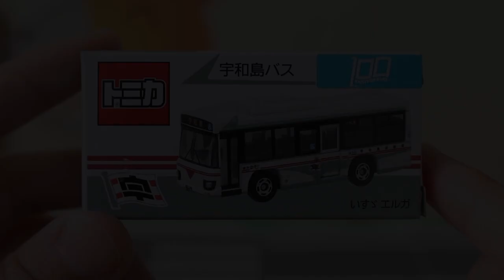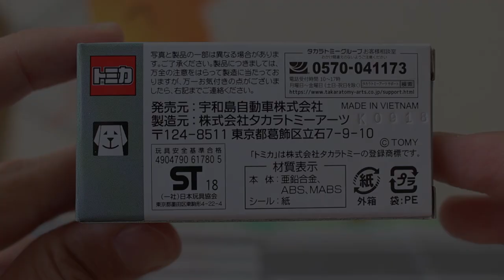人気ありすぎて販売停止！？【100周年】宇和島バス 100周年記念 【特注トミカ】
「宇和島バス 100周年記念」特注トミカを紹介します。

★関連動画
【30周年】 西日本JRバス発足30周年記念トミカ 三菱ふそう エアロキング
【特注トミカ】 神奈川中央交通 オリジナル 第7弾 三菱ふそう エアロスター
完成度高すぎっ！！【特注トミカ】 東海バス オリジナル 三菱ふそう エアロスター 6000台限定

          効果音ラボ